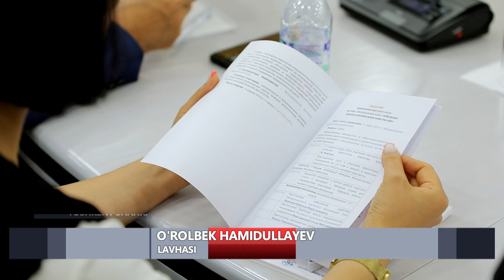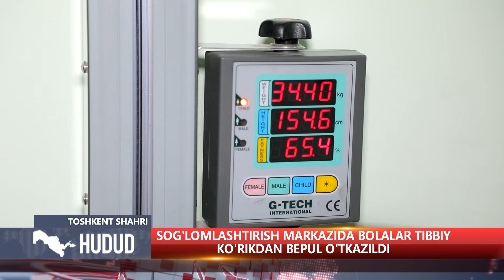"Hudud" informatsion dasturi 12.07.2023